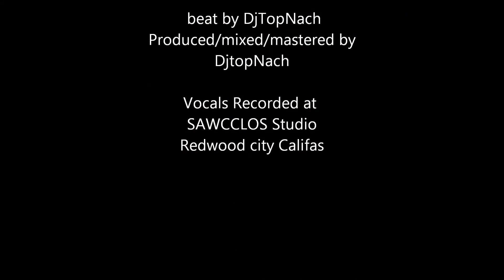JIMI&SAWCCLO$ Ambitionz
Ambitionz by Jimi&Sawcclo$
djtopnach presentz redwood city's finest og's and new g's